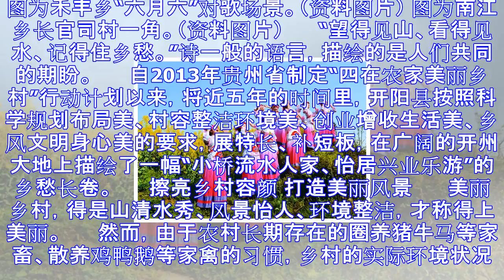开阳县看得见山水 留得住乡愁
图为禾丰乡“六月六”对歌场景。（资料图片） 图为南江乡长官司村一角。（资料图片） 　　“望得见山、看得见水、记得住乡愁。”诗一般的语言，描绘的是人们共同的期盼。 　　自2013年贵州省制定“四在农家美...